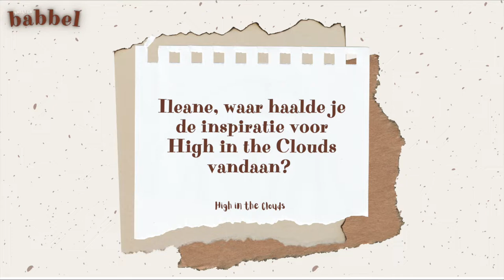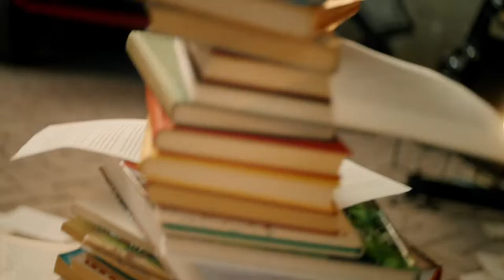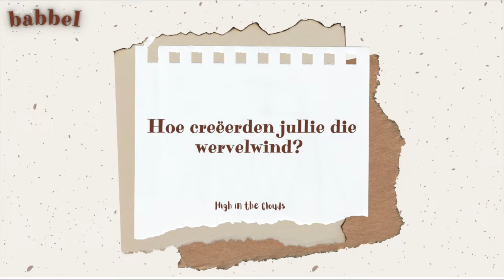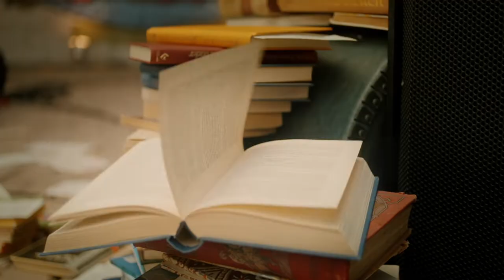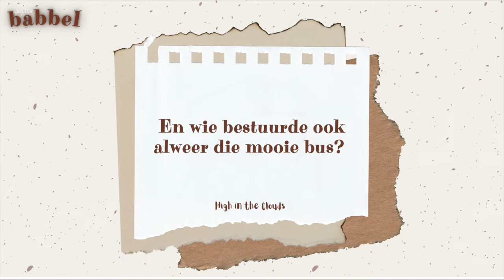Burgeon Babbels - High in the clouds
Nieuwsgierig?

Deze video is speciaal gemaakt voor de Burgeon Birds. Word ook gratis lid & ontvang als eerste vette updates en nieuwe muziek!